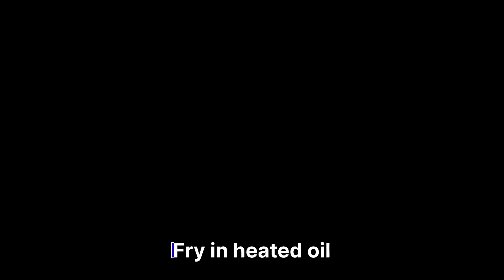Instant chakkuli | easy to make chakkuli | home made chakkuli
Instant chakkuli

Ingredients
Rice flour-2 cups
Putani / split gram -3/4 cup
Salt to taste
Chilly powder
Ajwain-1 spoon
Jeera/ cumin seeds-1spoon
Hing-1/4spoon
Sesame seeds-2 spoons

We should make fine powder of split gram then,add in a bowl ,add 2 cups of rice flour,chilly powder,salt to taste,cumin seeds,sesame seeds,ajwain,hing,besan flour,heted oil, mix all ingredients, add water little by little mix it like chapathi dough,using chakkuli maker make chakkuli fry in oil , instant chakkuli is ready to eat,